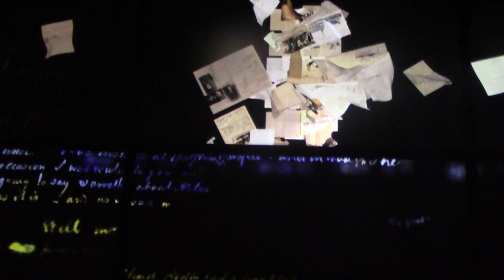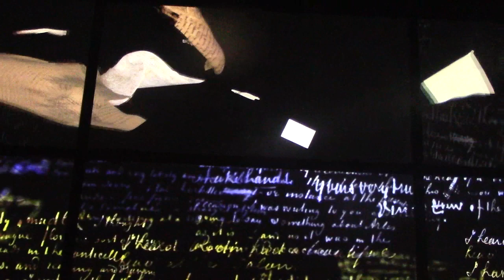en México espectacular 7